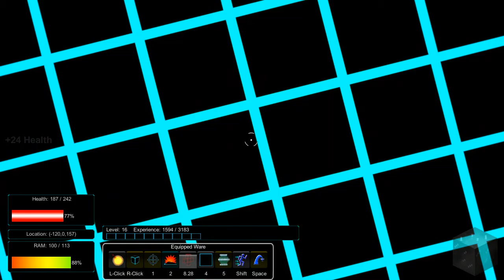BlackIce Plays Black Ice - Episode 3: Return of the S.H.A.R.K.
Black Ice is a Hack and Shoot -- a Cyberpunk First-Person Shooter / Hack & Slash RPG about hacking. Think Borderlands meets Tron. The cyber-world is procedurally generated, the colors are neon, the loot is randomized, and the lasers are loud. Black Ice is currently in Beta, with updates every Friday.

In this episode, I give a bit of a more in depth explanation of hacking. Also our nemesis returns!